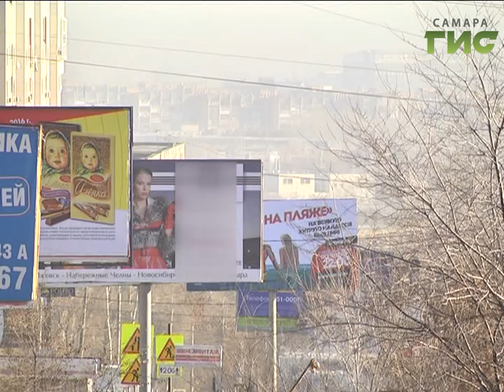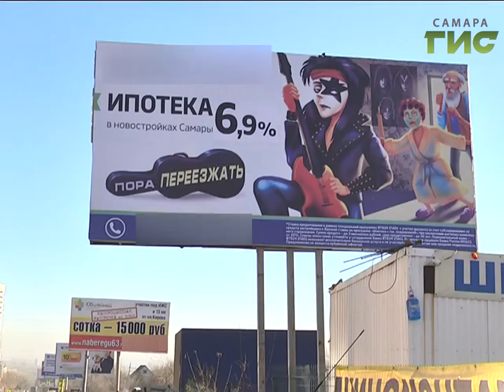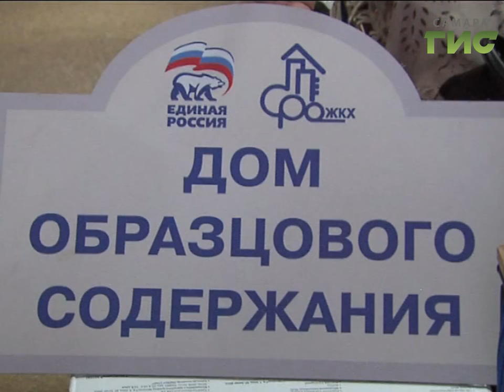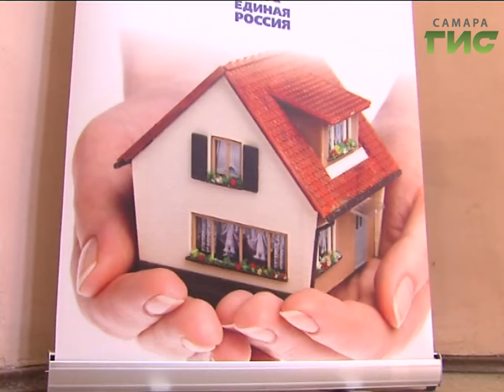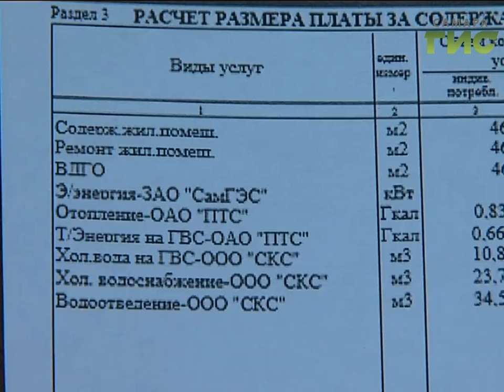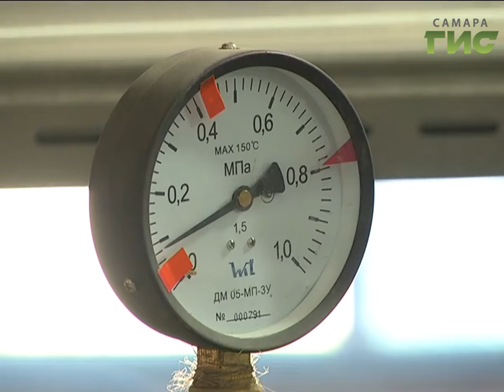«События» от 24.11.2016 (день)